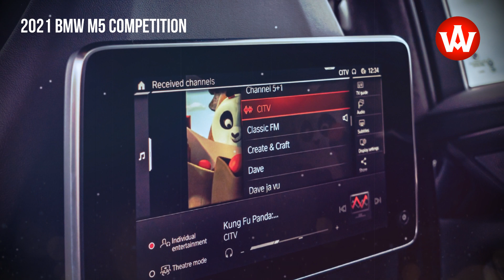2021 BMW M5 Competition F90 right-hand drive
At the heart of the BMW M5 Competition is a 4.4-liter V8 engine with M TwinPower Turbo technology. The high-revving, eight-cylinder unit develops 625hp at 6,000rpm. Peak torque of 750Nm is on tap between 1,800 and 5,860rpm. The characteristics of the V8 can be altered at the touch of a button from the EFFICIENT mode to SPORT and SPORT+, the latter two further enhancing the engine’s response to movements of the accelerator. The BMW M5 Competition sprints from 0-62mph in 3.3 seconds, with 0-124mph achieved in 10.8 seconds.

source: BMW